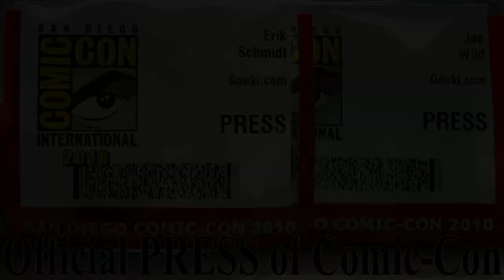Ono VS Harada SFxT